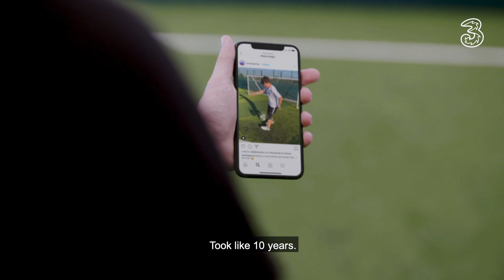Kai Havertz Shows Off His 🔥 Skills to Jack Downer | Connect With Episode 1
ThreeUK connected Kai Havertz with StreetPanna and what happened next blew our mind. 🤯⚽ Watch it here and pick up some tips 📲 😜👇

Welcome to the official home of Chelsea Football Club on YouTube. It’s the only channel where you’ll get an authentic look at life at this great club. Every week we’ll be uploading fresh content from the training ground, our famous stadium and much, much more. Nowhere else will you get closer to world-class stars like Christian Pulisic, Kai Havertz, Hakim Ziyech, Timo Werner & N’Golo Kanté.